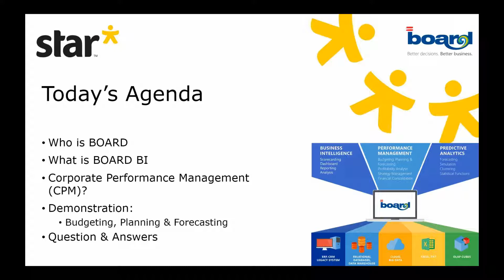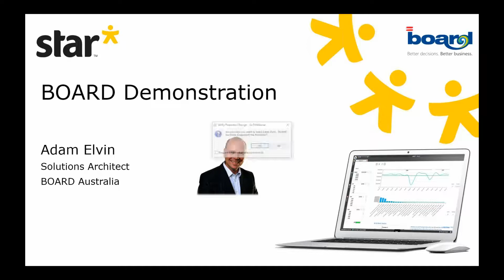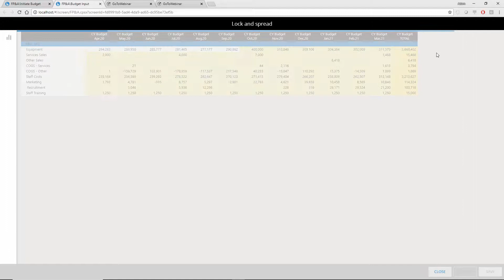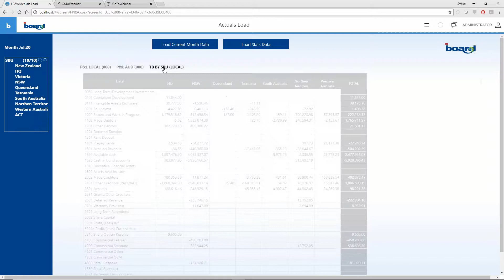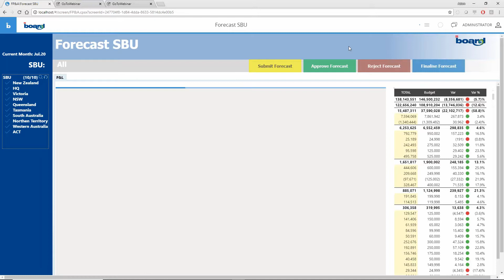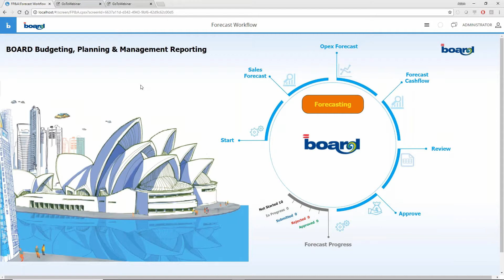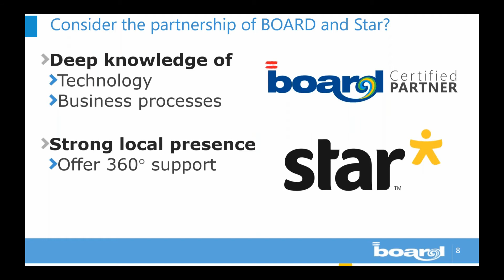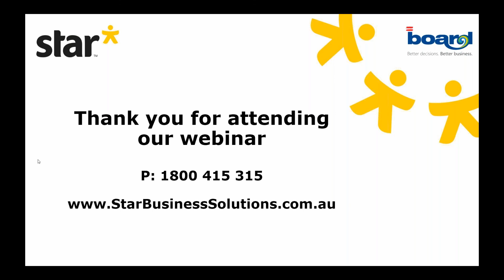Solving the Budgeting Dilemma - BOARD BI